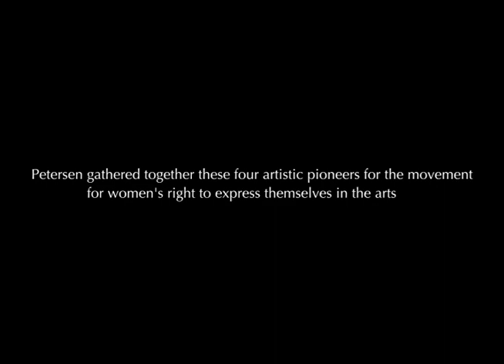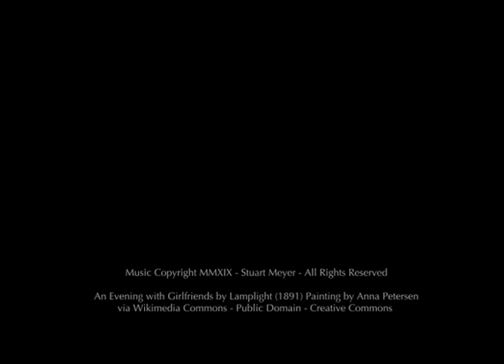An Evening by Lamplight (#45) - An original score by Stuart Meyer based on Anna Petersen's Painting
An Evening with Girlfriends by Lamplight (1891) by Danish Painter Anna Petersen (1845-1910) features a portrait of four Scandinavian artists "gathered together for the movement for women's right to express themselves in the arts, which imbued the painting with a certain emblematic quality." (source:  Wikipedia).  The artists featured in the painting include Jeanna Bauck (painter), Bertha Wegmann (painter),  Marie Krøyer (painter), and Frida Schytte (violinist),

This is the third in a series of three Artscores celebrating women artists in the 19th century. In particular, the series features the portrait works of three artists who were also good friends, Jeanna Bauck, Bertha Wegmann, and Anna Petersen. Each portrait painting uniquely intertwines their lives and offers insight into the plight and determination of women artists in the 19th century.

First and foremost, I'm pleased to feature violinist Jackie Beck in this artscore.  Jackie played the violin parts and this marks the first time (and hopefully not last) I am able to feature a fellow musician via the Artscores Project.  Given the story and meaning behind this painting, I transported myself into the dimly lit parlor within which these incredibly talented artists are spending the evening together.

In full disclosure, my wife has a social circle of four girlfriends and they call themselves the "Karma Club" (K.C.) for which the piece is dedicated.  As a man, I'm constantly amazed and sometimes intimidated by the strength of connection and friendship between close girlfriends.  We men have much to learn.  Our violinist, Jackie Beck, is part of the Karma Club.  When I first saw this painting, I was somewhat amazed at how it reminded me of the Karma Club, especially the fact that Jackie plays the violin.

COMPOSER'S NOTES:   Given there is a violinist pictured in the painting, I knew I wanted to compose for solo violin.  Given the parlor setting which is clearly a space for the celebration and appreciation of art, I wanted to keep the instrumentation simple... a harp and violin.  The piece opens with a harp, which I imagine just outside the frame of this painting in the parlor, which sets a beautiful foundation for the melody of the solo violin.  I closely examined the body language of each subject in the painting, imagining their mood and what was going through their mind.  My goal for the melody was for it to be both beautiful and powerful, symbolizing the strength of women and, in particular, these women artists.  The solo violin "soars" from the first note with the melody which lifts us all from present reality into a place filled with a variety of wondrously powerful emotions.  The melody becomes our journey with a second harmonizing violin arriving in the piece symbolizing the support of friends and the possibilities we can unlock in our lives when we share our journey with others.

You can spend An Evening with Girlfriends by Lamplight at the Hirschsprung Collection in Copenhagen, Denmark.

Enrich life through art. Visit the full Artscores Gallery on YouTube.

With Appreciation and Gratitude,

Stuart